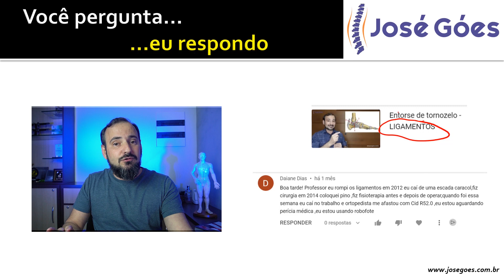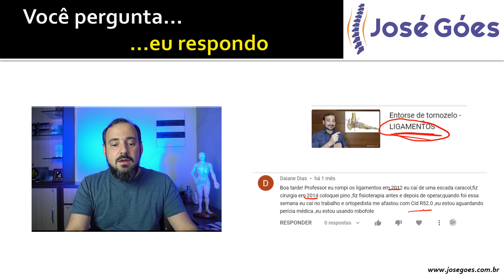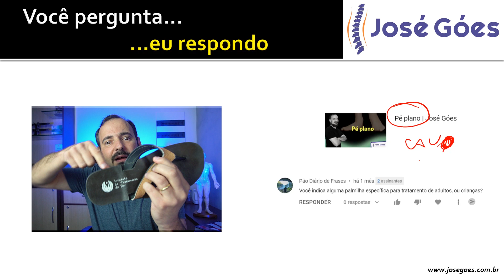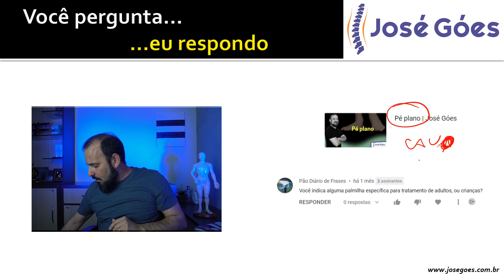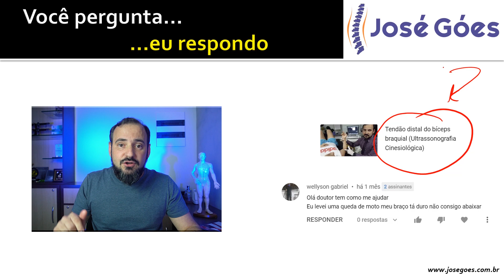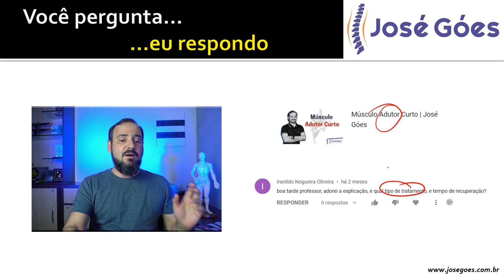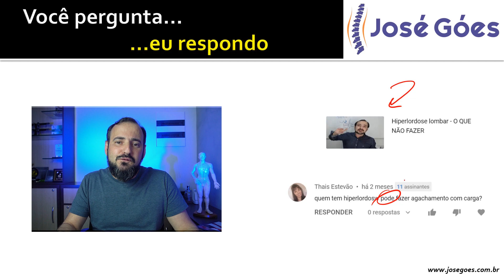Você pergunta, Eu respondo #22 | José Góes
Lembrando que o seu grande aliado nesse conhecimento também é a parte teórica que você consegue aprender no Atlas de Anatomia Clínica Musculoesquelético.